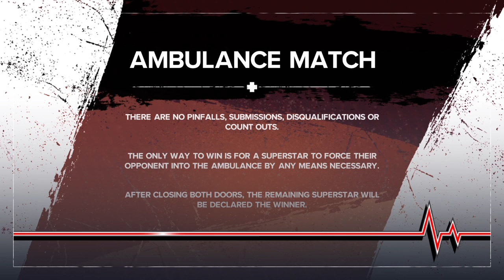Lia fnf vs holley (AMBULANCE match)